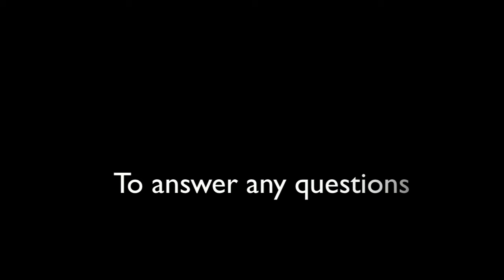My Last Video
Yes, this will be my last video on Youtube. I'll still be logged on to answer any questions you guys might have. Thanks for all the views on my videos.